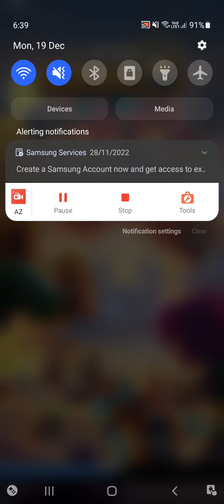Road to ultimate champion | pekka bridge spam | watch CR Club | enjoy clash royale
failed to recording live . so only i sharing replay😖